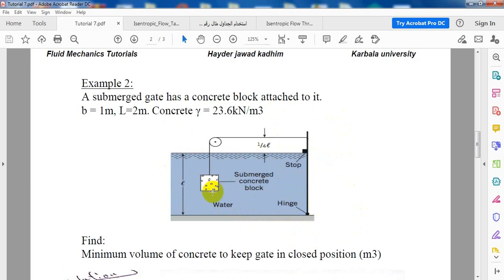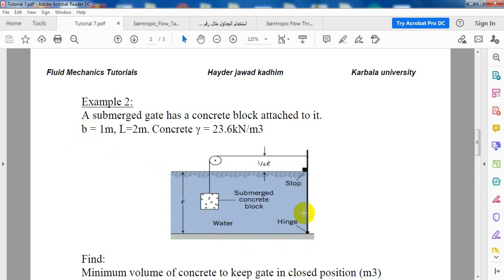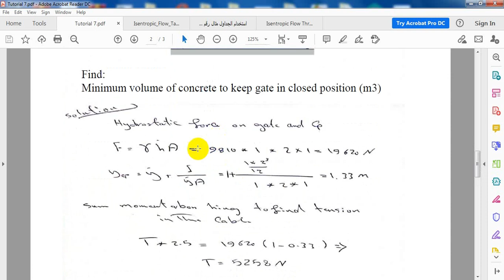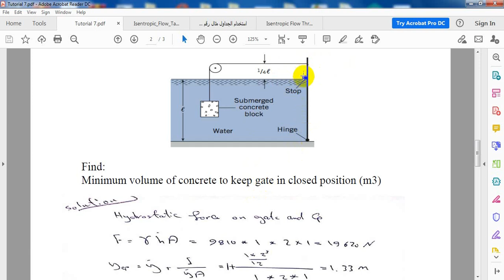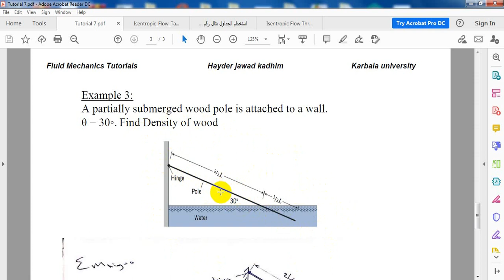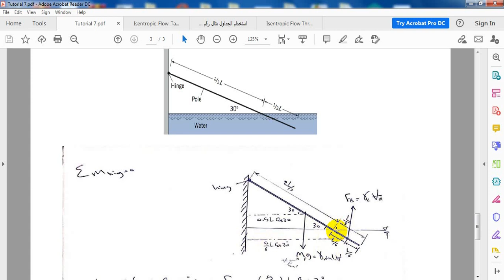fluid tutorial Buoyant Force